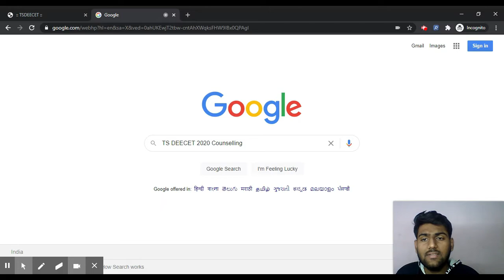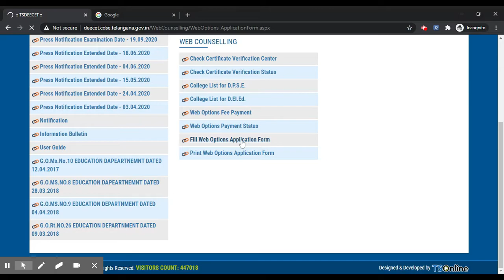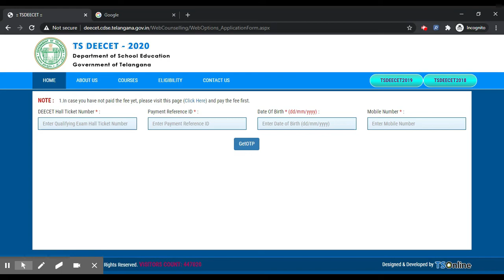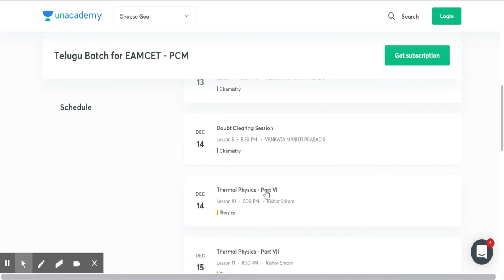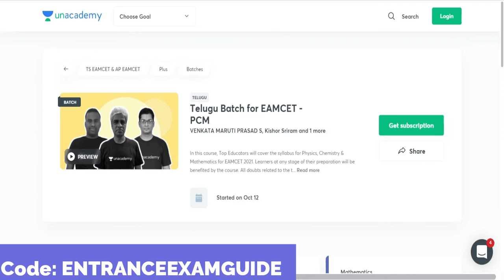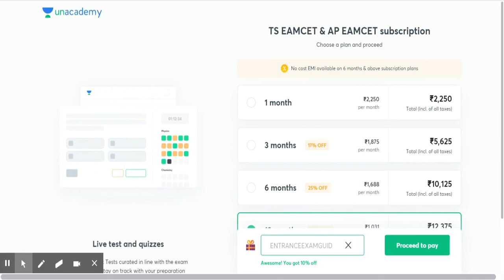TS DEECET 2020 Counselling (Started ) - How to Check Telangana State Diploma 2020 Counselling